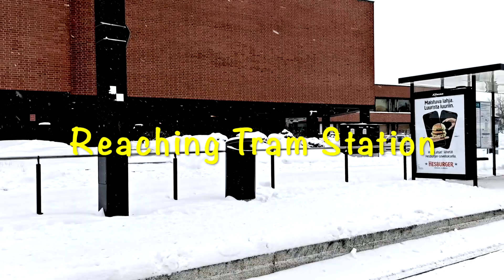Aalto University | Winter | School of Chemical Engineering | Finland | Winter walk